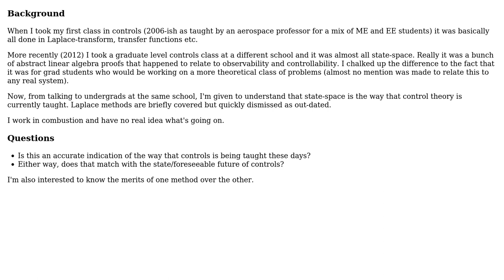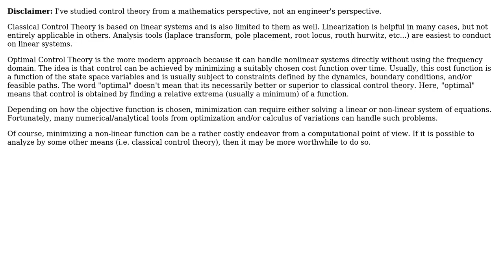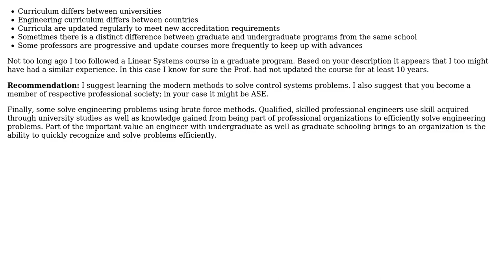Engineering: Modern method for teaching controls (2 Solutions!!)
Engineering: Modern method for teaching controls

With thanks & praise to God, and with thanks to the many people who have made this project possible! | Content (except music & images) licensed under CC BY-SA | Music | Images & others | With thanks to user Paul user Mahendra Gunawardena user Dan and the Stack Exchange Network Trademarks are property of their respective owners. You are responsible for your own actions.